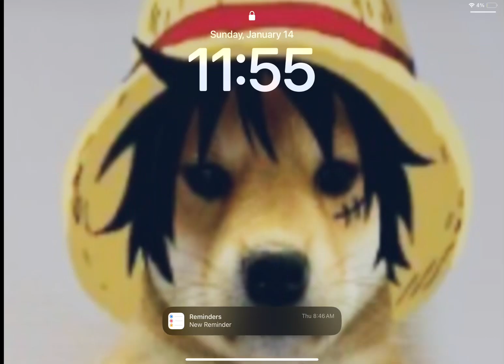January 14, 2024